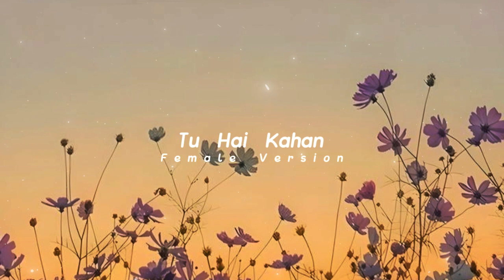Aur - Tu Hai Kahan (Female Version) | Raffey - Usama - Ahad